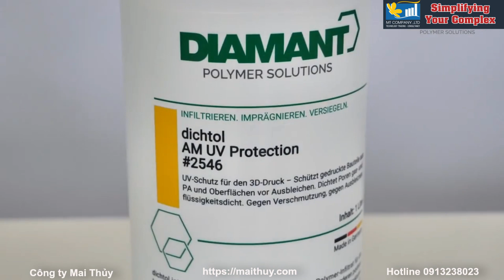Giải pháp bảo vệ tia UV cho sản phẩm in 3D: Bít kín lỗ xốp và chống phai màu cho vật liệu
Các tính chất quan trọng nhất của sản phẩm
• Bịt kín lỗ xốp rất tốt
• Phù hợp với các vật liệu như ASA, ABS, PETG, PA, PC
• Phù hợp với các quy trình in FDM, SLS, MJF
• Tiêu thụ vật liệu hiệu quả
• Chịu nhiệt độ lên đến + 200 ° C
• Lưu hóa nhanh ở nhiệt độ phòng
• Nền PMMA có khả năng sơn phủ lại tốt
• Phạm vi ứng dụng rộng bằng cách nhúng, chải, phun hoặc tiêm
• Thâm nhập sâu để làm kín chống lại khí và chất lỏng
Công ty TNHH Tư Vấn Thương Mại Kỹ Thuật Mai Thủy
Số 35 đường 12 Khu Nam Long, Phường Tân Thuận Đông Quận 7